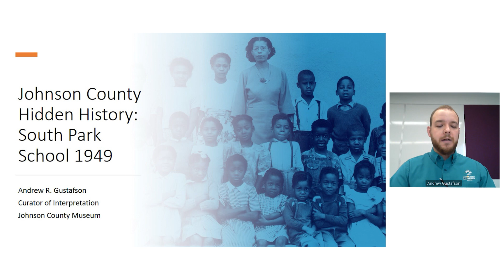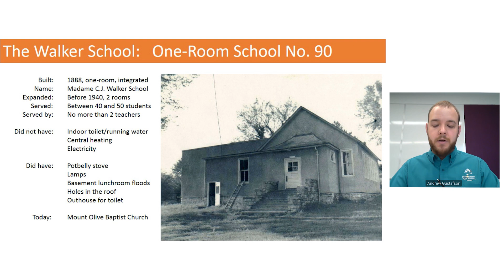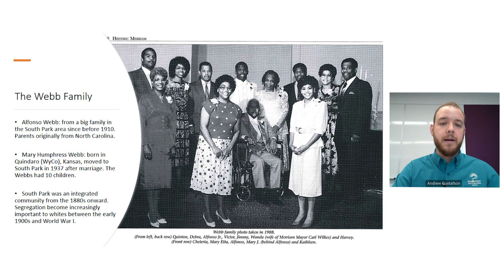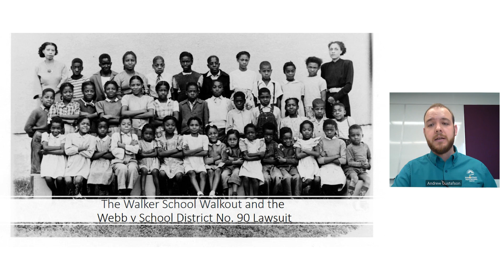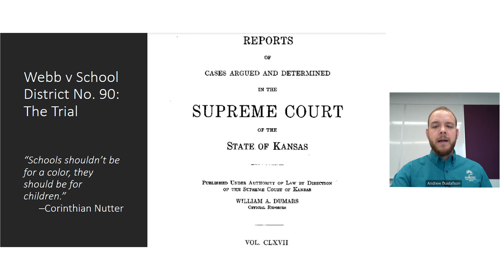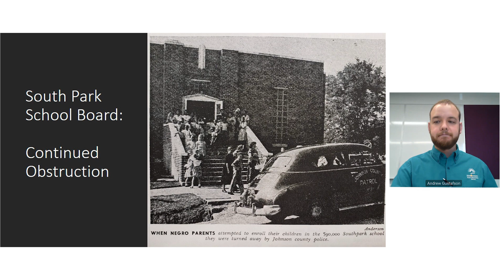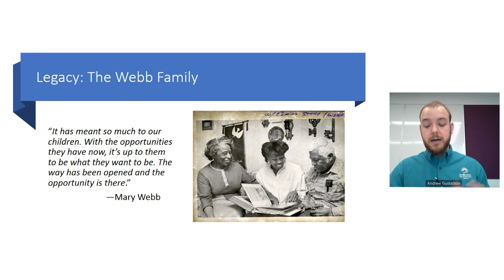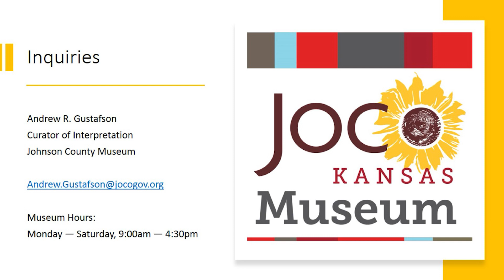The Past is Prologue: Corinthian Nutter and the South Park School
The Past Is Prologue is a bimonthly program that highlights topics often left out, glossed over or misrepresented in our history books.

For November's installment of The Past is Prologue, Johnson County Museum Curator of Interpretation Andrew Gustafson will present on Corinthian Nutter, the Webb Family, Esther Brown, the formation of the first Johnson County NAACP, and the South Park school desegregation case. These events served to set a precedent to the Brown v. Topeka Board of Education court case.

This program was recorded on 11/05/2020.